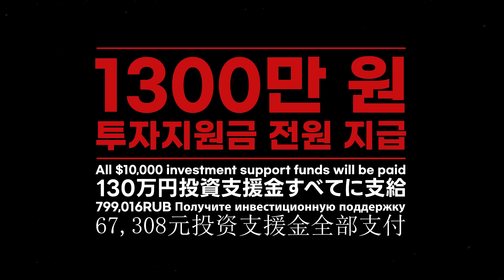재테크 어떻게 해야될지 모른다면 이 방법 따라하세요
▼▼▼이젠 주식,코인말고 즉시 수익 나는 [이 방법] 무료상담
▼▼▼내 투자금의 추가 지원금 20% 추가로 지급 받기

본 방송에서 제공하는 정보는 투자판단에 대한 참고용일 뿐, 해당 종목의 가치 상승과 하락을 보장하지 않습니다. 모든 투자의 판단은 투자자 개인에게 있음을 알려드립니다.